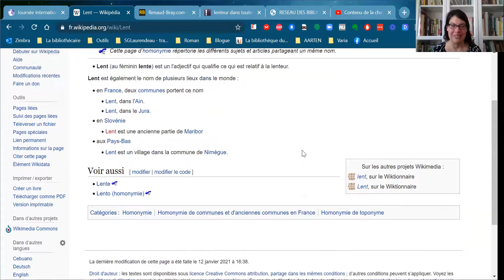Le 21 juin Journée mondiale de la lenteur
Sophie Gervais-Laurendeau, La Bibliothécaire, vous présente la journée mondiale de la lenteur. Quels genres d'actions faites-vous particulièrement lentement? Dans un autre ordre d'idées, pour quelles activités aimez-vous prendre du temps? Bonne écoute!